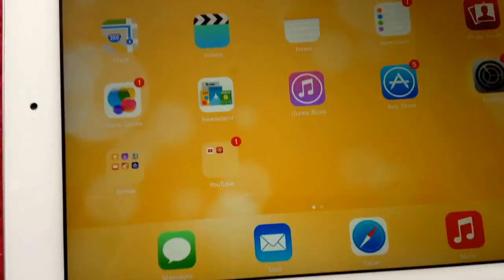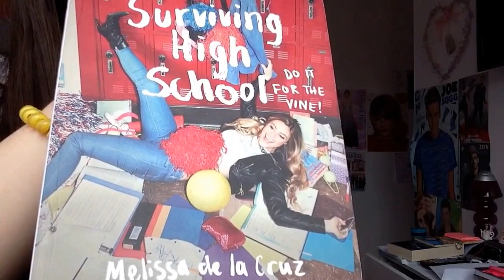What girls do when they come home from school last one:(